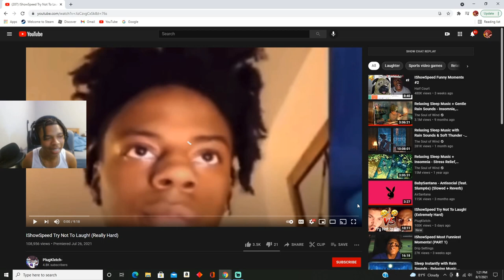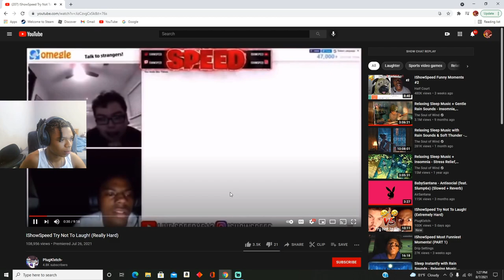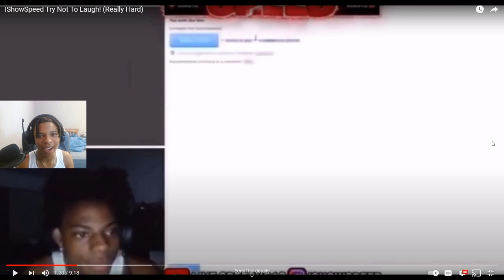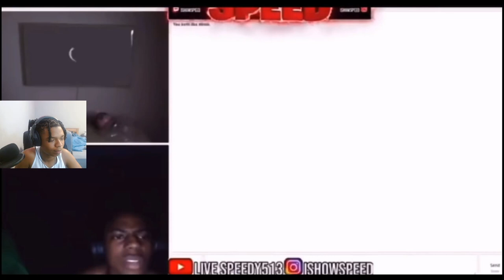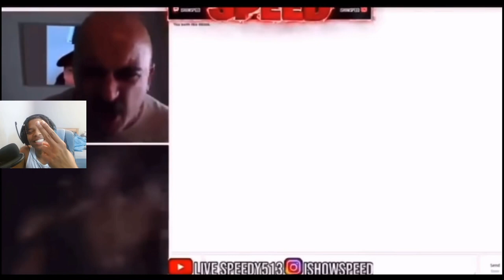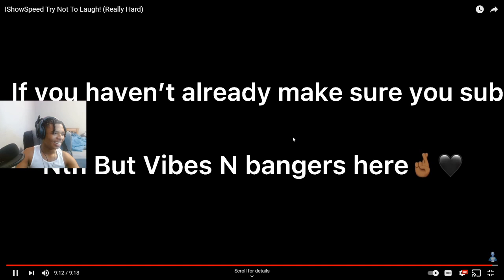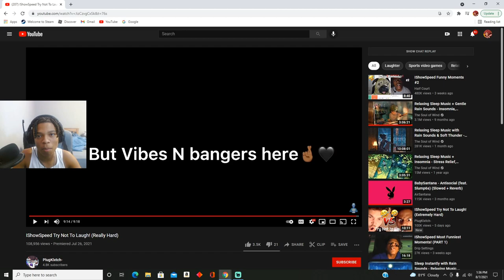Reacting to Ishowspeed try not to laugh! (hard)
Reacting to ishowspeed raging try not to laugh